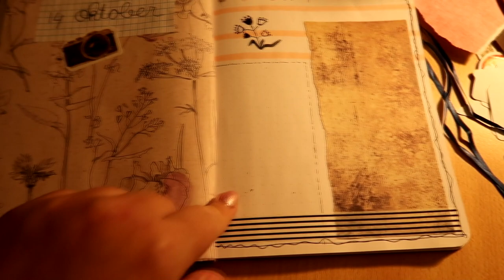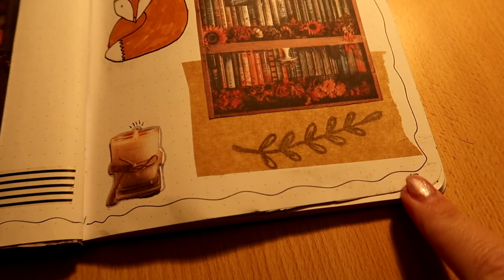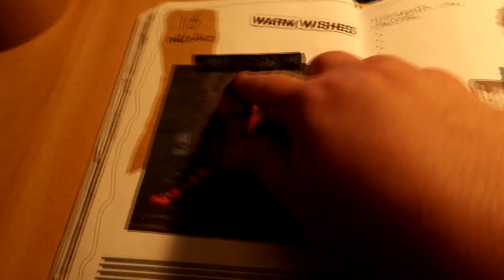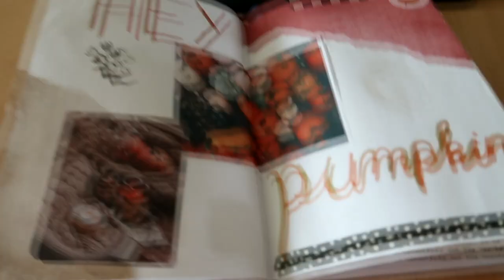30 DAGEN BULLET JOURNAL CHALLENGE - WEEK 3